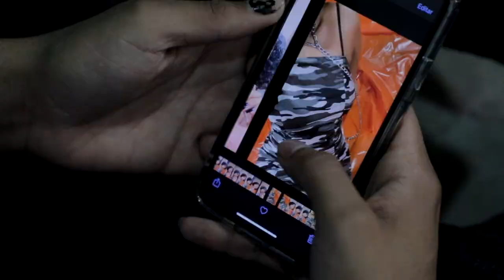Sex - Hakha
Sex

Performed by
Hakha
Nohoksounds
Sir Andy Vaney

Written by
Carlos D. Rodríguez
Andres R Attes
Luis A Mendez

Produced by
Sir Andy Vaney
Nohoksounds
Black Cat

Source: UNITC / The Mansion Mix Records